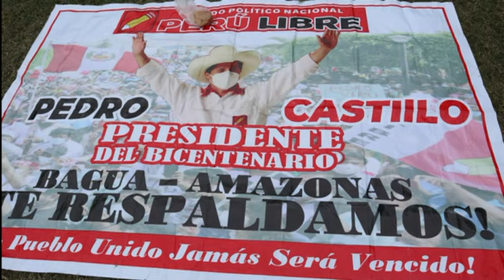El Perú profundo en Lima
Los departamentos más alejados de Lima se hacen presentes por medio de los esforzados seguidores de Pedro, que demuestran y marchan en la capital.